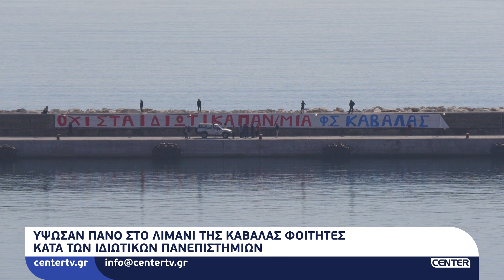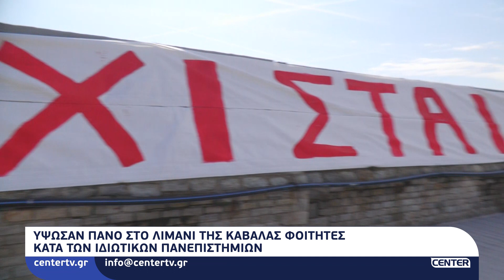Ύψωσαν πανό στο λιμάνι της Καβάλας φοιτητές κατά των ιδιωτικών πανεπιστημίων